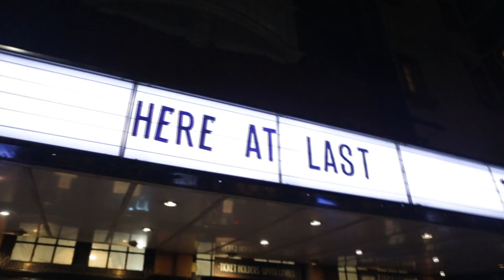On the Road: Shepherds Bush Empire (Show day vlog)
It all came down to this…

Edited and Directed by Mariana De Castro